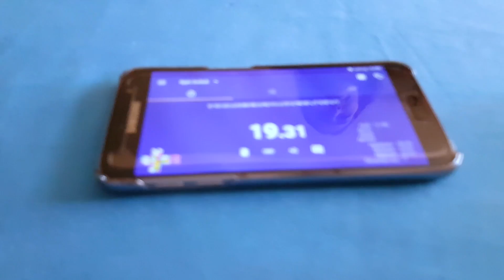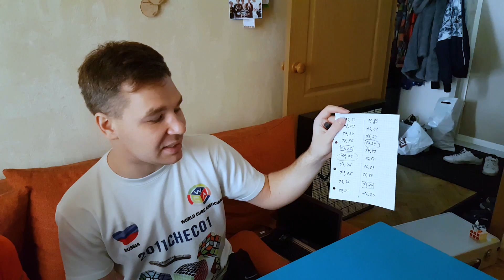Десяточка! 2-й выпуск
Дорогие друзья, я знаю, что сейчас в комментариях вы начнете мне напоминать, что сейчас конец апреля, а видео снято 3 марта))) затерялось, виноват! но главное, что я не забросил свое упражнение, первое время выкладывал результаты в соцсетях, но на видео не хватало времени...А еще важнее то, что "десяточка" оказалась полезна вам, судя по вашим отзывам, помогла в тренировках! Напишите, пожалуйста, те, кто воспользовался этим упражнением, каких результатов удалось добиться!